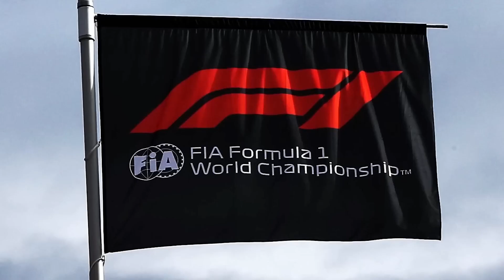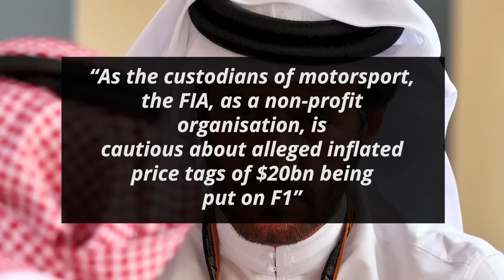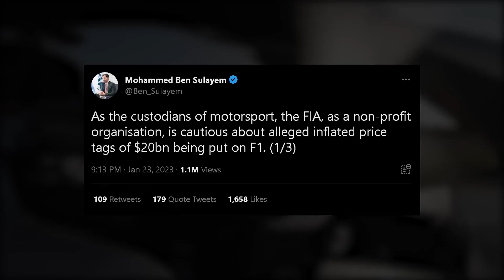F1 bosses and drivers want FIA boss Sulayem REPLACED! Here is why...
What’s up guys. Hope you're doing okay. Now, it seems like the F1 controversies are not going away soon and, well, tend to happen a lot. And today, we'll be looking at yet another, this time not between drivers, but a bit more intense. Now, here's the thing, F1 has threatened to take legal action towards the FIA. So what in the sports world is going on? Well, stick around till the end of the video as we analyse the situation here. And without any further ado, let's dive into it.

• This video could contain certain copyrighted video clips, pictures, or photographs that were not specifically authorised to be used by the copyright holder(s), but which we believe in good faith are protected by federal law and the fair use doctrine for one or more of the reasons noted above.